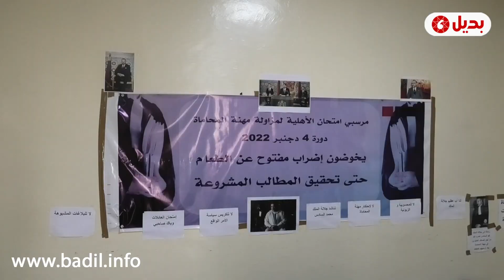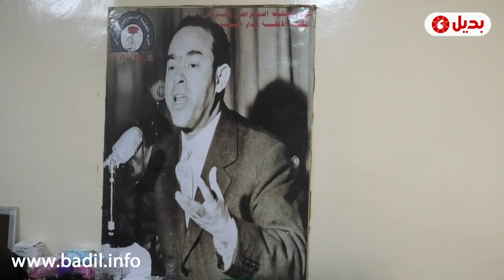المتضررون من امتحان المحاماة يوجهون نقدا لاذعا لوزير العدل